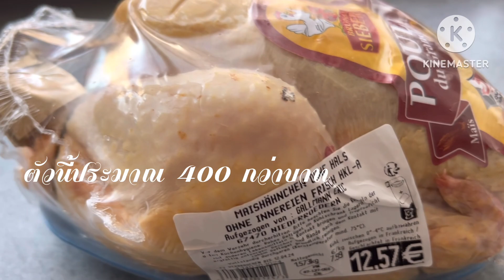ไก่่หนึ่งตัวกินไม่หมด#ไก่หนึ่งตัวทำสามเมนูต้มแกงย่าง🇩🇪